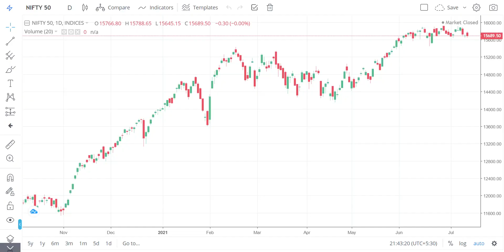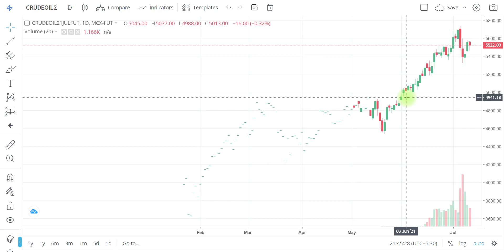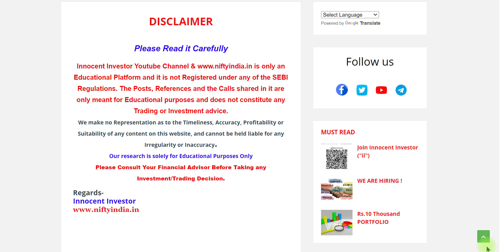INFLATION IS BEYOND COMFORT ZONE | CRUDE OIL | USD INR | NIFTY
"OR"
Open Account With No.1 Full-Time Broker
                                " OR"
Open Account With India's No.1 Broker
                                 "OR"
Open FREE Account With IIFL

Regards-
("ii")
Innocent Investor